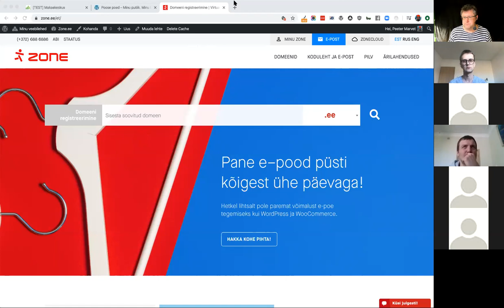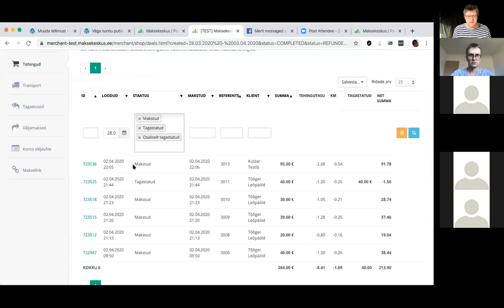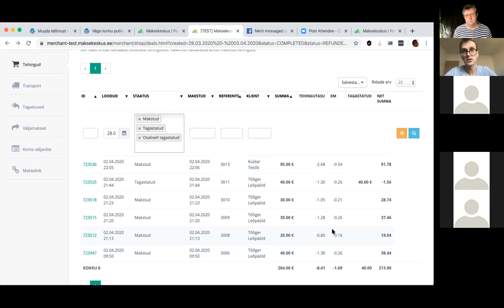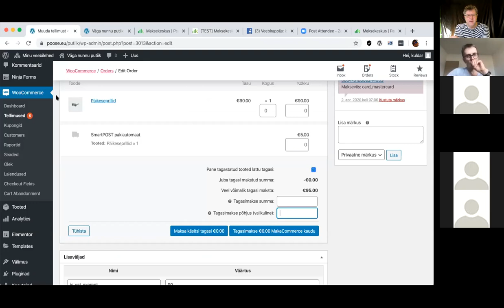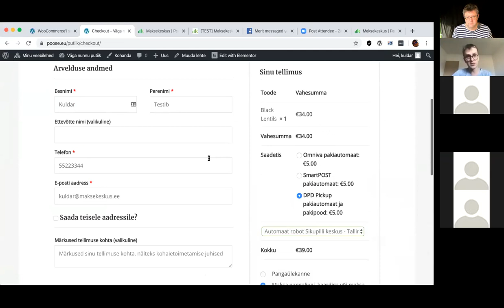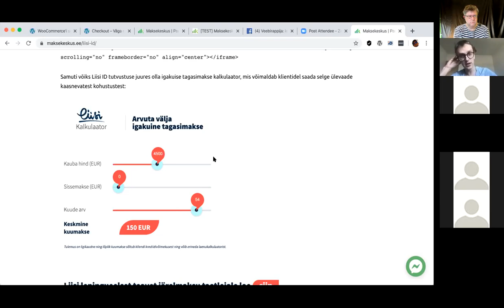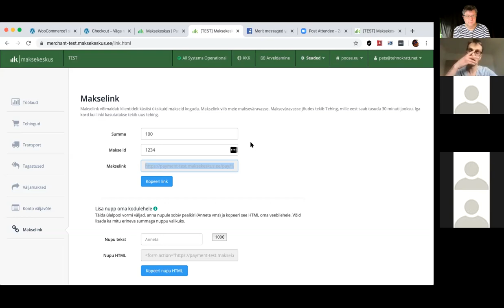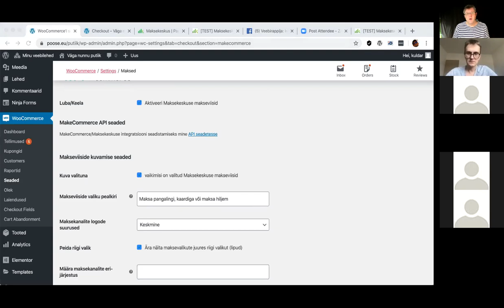Veebirappija #04 - kõik Maksekeskusest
Peetril seltsiks Kuldar Kullasepp Maksekeskusest - vaatame makseviise nii poe kui kaupmeheportaali poolelt, vaatame vähem-teada nurgatagustesse ja vahest saame aimu ka püsimaksetest.